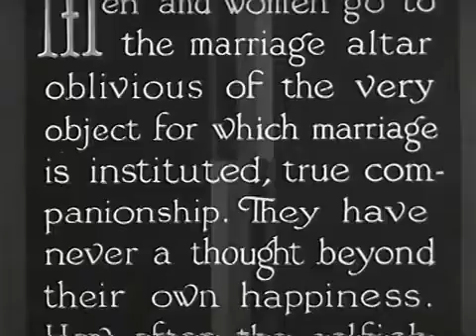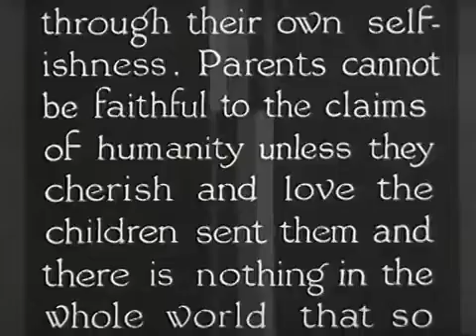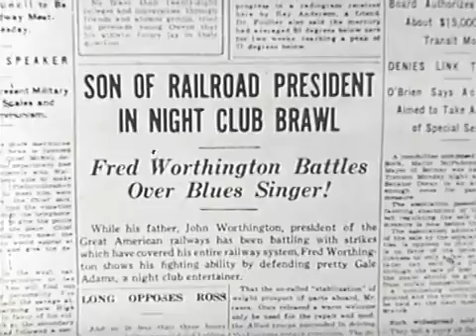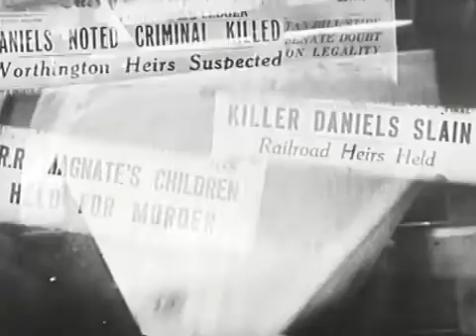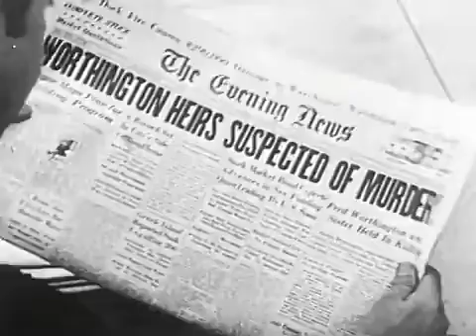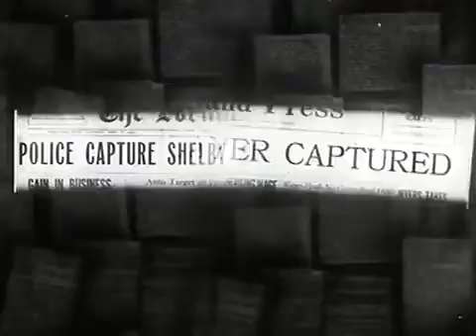[western] What Becomes of the Children? (1936)Joan Marsh, Robert Frazer, Natalie Moorhead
What Becomes of the Children? (1936)Joan Marsh, Robert Frazer, Natalie Moorhead